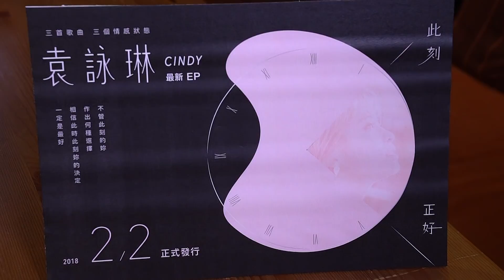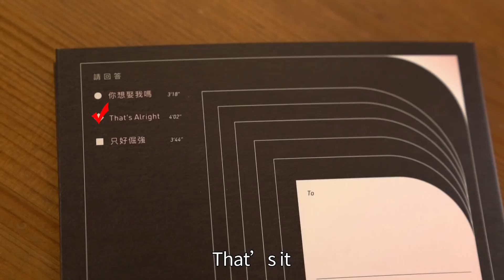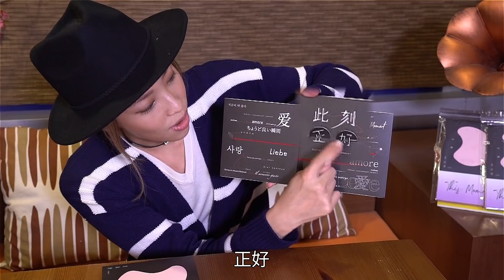Cindy袁詠琳 「此刻正好 This Moment 」EP Unboxing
要我們經歷的 都有原因
歡喜的 悲傷的 奔放的 沉潛的 都只為了累積此刻的正好
不管此刻的妳
想進入另一個人生階段、想切斷現在的關係、想繼續執著某段感情……
相信此時此刻妳的決定 一定是最好的
因為經歷與累積 長大點的我們比過去更勇敢些、更果決些、更清晰些
而 此刻  正好

🕓袁詠琳2018最新EP「此刻正好」2/2 正式發行🕓

這張【此刻 正好】實體EP中收錄三首歌曲，這三首歌曲涵蓋了女生面對生活與感情的三種面向，也符合Cindy現在的年紀經驗，所以詮釋起來更有共鳴。

女生畢業出社會工作幾年，有了點經濟基礎，也開始自己做主生活大小事，或許也交了個男朋友交往幾年，一切彷彿很好又好像少了些什麼，不知不覺幾年過去，年紀也大了點，開始思考人生的下個階段與身邊的他，該結婚進入家庭生活嗎？想跟他說《你想娶我嗎》；身邊的他經過這段時間的相處，其實不適合我，該做個決定，啊分開吧，告訴自己下次遇到的會更好《That’s Alright》的自我療癒；還是覺得放不下他，小男孩總會長大的，再給他點時間他會改變的，《只好倔強》地等待著。

不管現在的妳是哪種狀態，要相信現在自己做的決定都會是最好的，一切都有美意的！

🎧 數位音樂收聽Download and Streaming